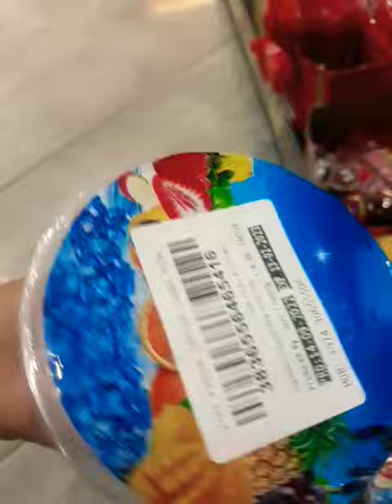Flavored Cotton Candy in a cup | Sweety and soury taste